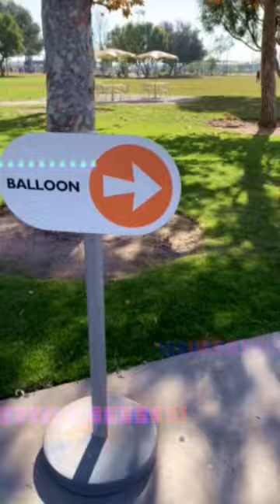The Great Park Ballon!